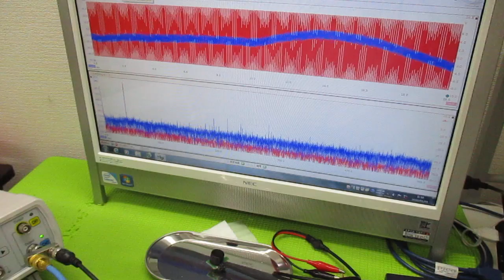オリジナル超音波実験 ultrasonic-labo